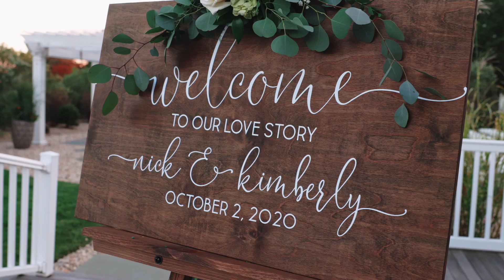N & K Wedding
Young love and warm weather make for a beautiful day.